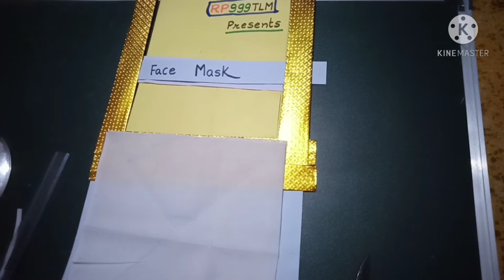एक प्लेट की सहायता से सिर्फ 3 मिनट में बनाएं ये सुन्दर फेस मास्क ||Face Mask in 3 minutes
एक प्लेट की सहायता से सिर्फ 3 मिनट में बनाएं ये बाज़ार जैसा सुन्दर फेस मास्क ||Face Mask in 3 minutesप्लेट की सहायता से|| सिर्फ 3 मिनट में बनाएं ये बाज़ार जैसा सुन्दर फेस मास्क Face Mask in 3 minutes|| सिर्फ 3मिनट में बनाएं ये बाज़ार जैसा सुन्दर फेस मास्क Face Mask in 3 minutes||Mask tutorial|| layer mask in 3 min || how to make mask at home in 3 min|| mask kaise banaye in 3 min|| home made mask in 3 min||FACE MASK TUTORIAL ||EMBROIDERY ||HOME CRAFT TLM || FASHION DESIGNING||EDUCATIONAL || STITCH TLM || गृह शिल्प TLM || HOME CRAFT PROJECT .|| RP999TLM || rp999tlm ||TLM ||CRAFT||HAND EMBROIDERY ||EMBROIDERY